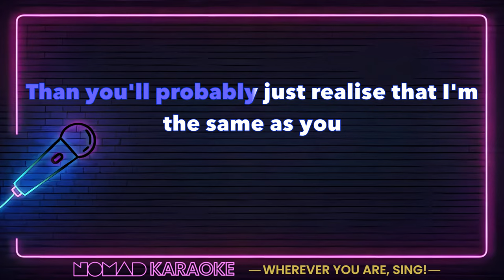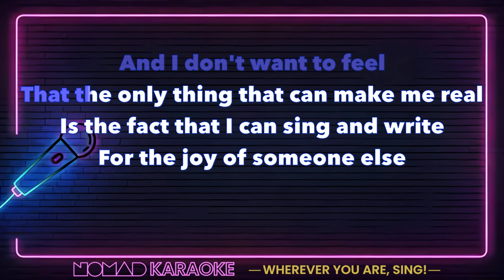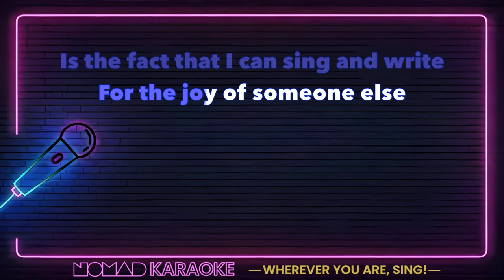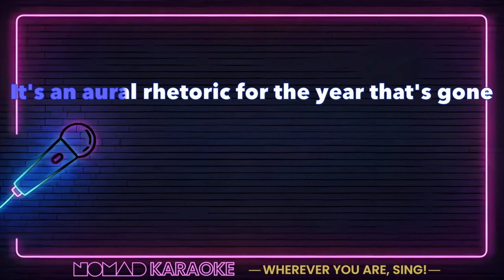Get Cape. Wear Cape. Fly - If I Had £1 For Every Stale Song Title I'd Be 30 Short Of... (Karaoke)